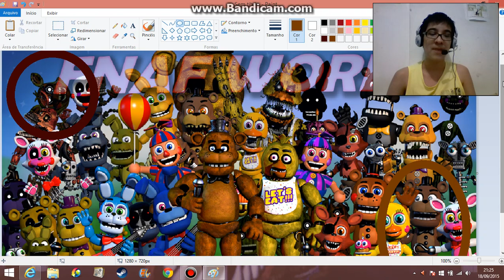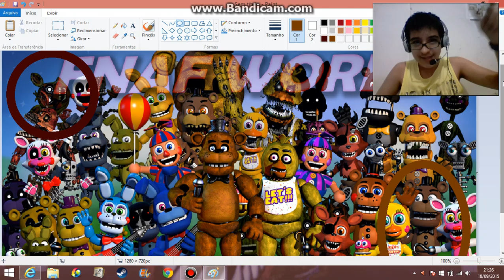Adventures Old Freddy e Phantom Mangle | Five Nights at Freddy's World!!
Facebook.com/Pedrophhd
Twitter.com/pedrophhd